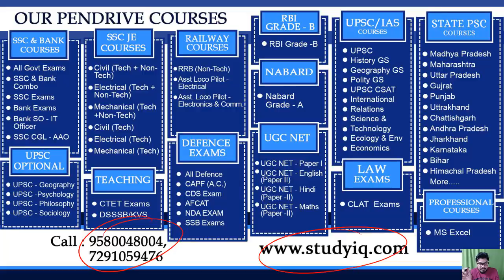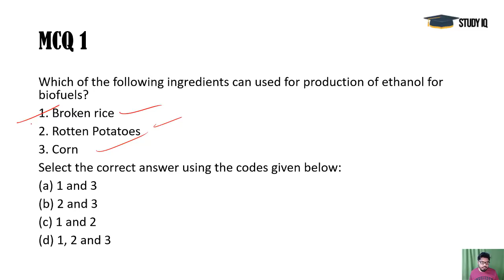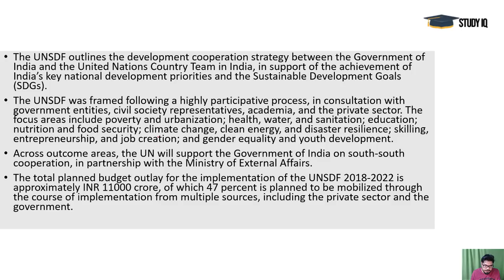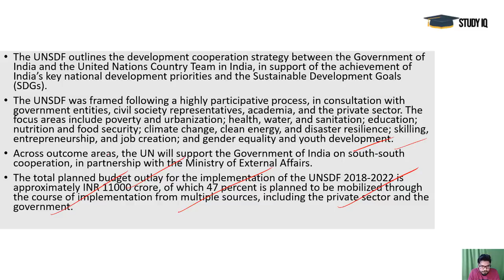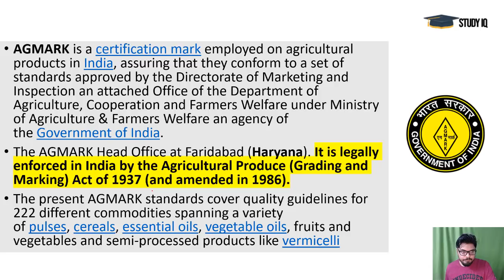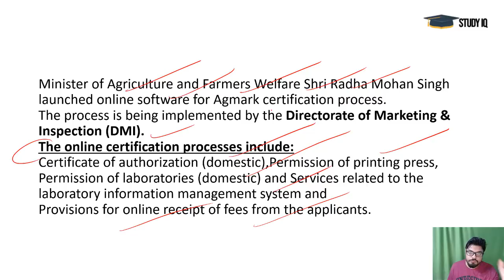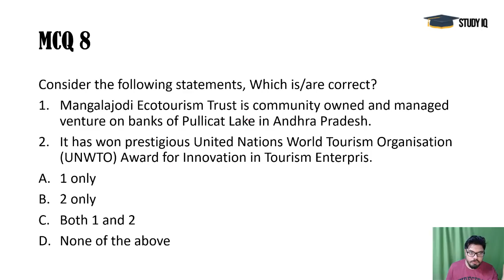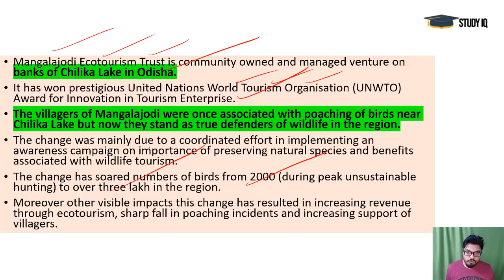13 MAY 2019 - PIB - Press Information Bureau news analysis for UPSC IAS UPPCS MPPCS SSC